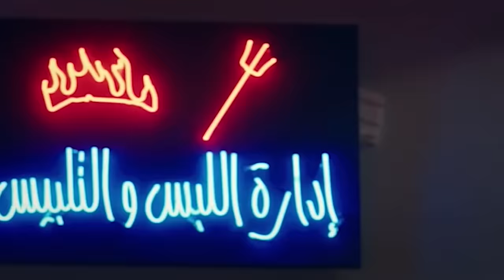فخر العرب في عالم الجن كوميديا بدون فواصل .. ساعة ونص من الضحك المتواصل